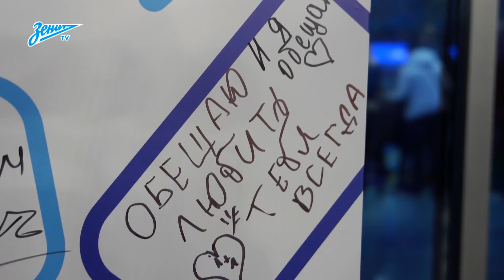Скрытая камера: радость Дриусси, «Холостяк» и удаление Семина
Первый матч 2020 года глазами съемочной группы «Зенит-ТВ»!

Сегодня в программе:
— новая раздевалка сине-бело-голубых;
— встреча Константина Зырянова с болельщиками;
— «Ракицкий, давай как в тот раз!»;